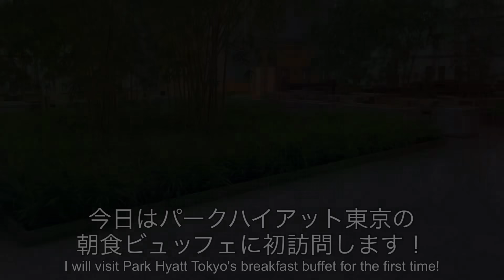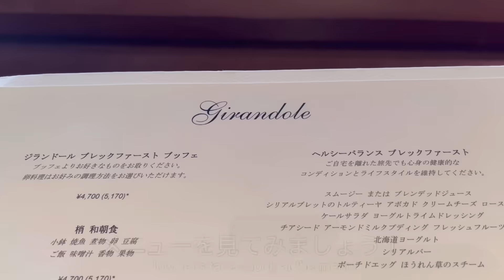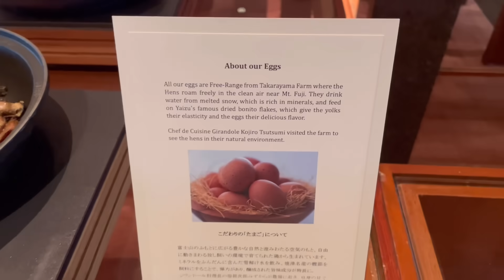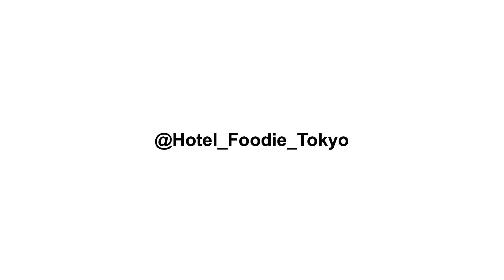【新宿】絶品パンが食べ放題の朝食バイキング！高級ホテルのモーニングビュッフェが最高でした／パークハイアット東京 ジランドール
高級ホテルの朝食が食べ放題！新宿にあるパークハイアット東京のモーニングビュッフェに行って来ました。和洋ビュッフェに加えてお好みの卵料理を選ぶスタイル。ぷるぷるのチーズオムレツがとても美味しかったです！パンの品揃えと焼き立てマドレーヌのサービスが特に素晴らしいと思いました。

11:05 ビュッフェ台

■今回の「ホテルごはん」はこちら↓
ジランドール ブレックファーストブッフェ
5,170円（別途サービス料15%）
※ 外来利用90分制

■ 毎週おいしいホテルごはん配信中！

■おすすめ動画（ラグジュアリーホテル・高級ホテル）

ウェスティンホテル東京ビクターズ・アペタイザーランチビュッフェ